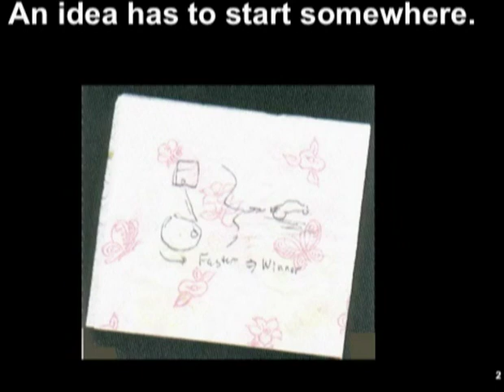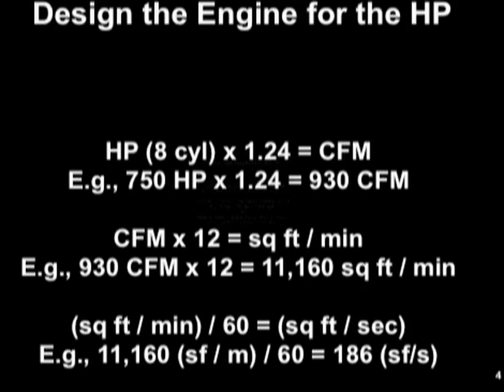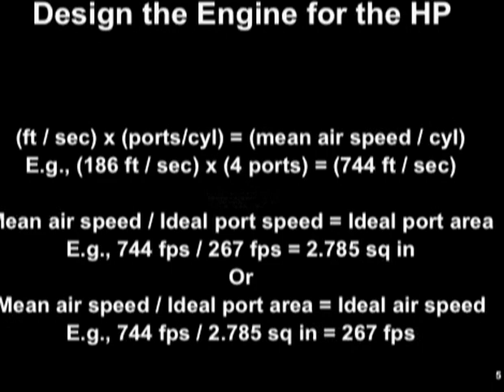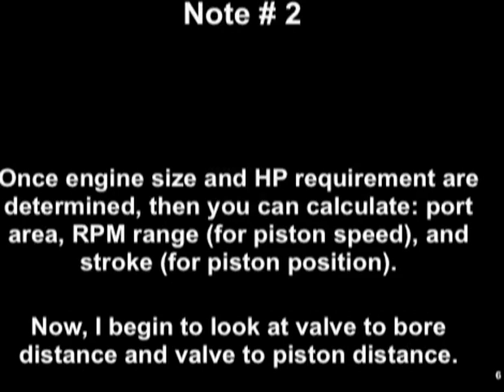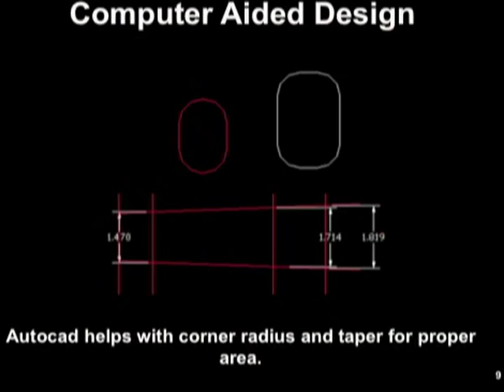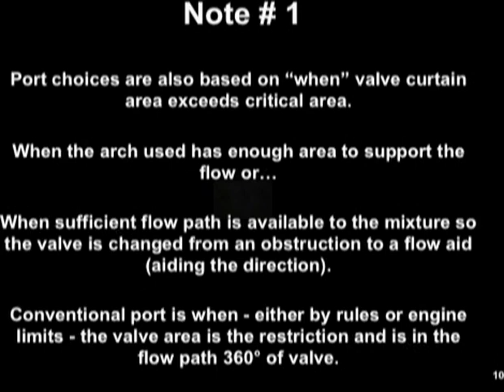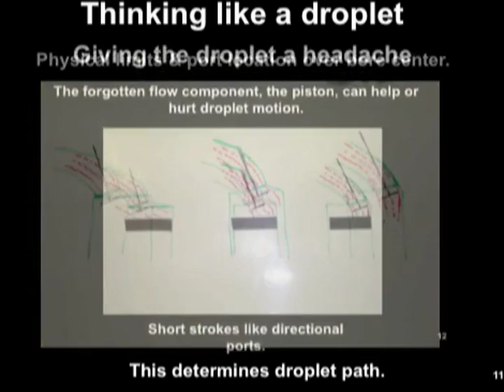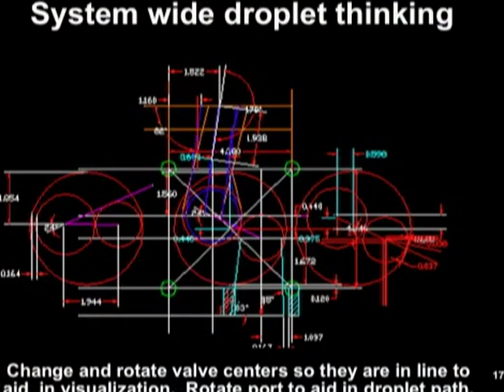ProjEng 1 Droplets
Part One of my presentation of "Project Engineering from Concept to Completion" I must listen to piece of audio education for all engine builders !